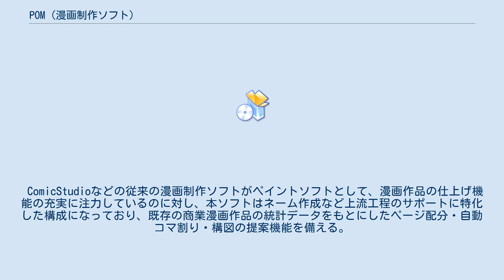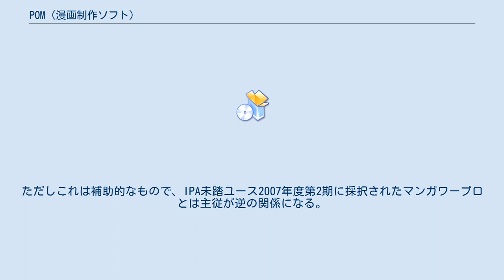POM (漫画制作ソフト)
POMは、IPA未踏ユースに採択された開発中の漫画制作ソフト。
本ソフトは一般的な漫画制作ソフトのようにペイントソフトから発展したものではなく、「漫画設計支援システム」と称しているようにCADソフト由来の漫画制作ソフトである。
 函館工業高等専門学校(未踏ユース採択当時)の小林由佳により開発中の漫画制作ソフト。
本ソフト開発プロジェクトはIPA未踏ユース2004年度に採択され、開発者は「2004年度天才プログラマー／スーパークリエイター」に認定された。
 ComicStudioなどの従来の漫画制作ソフトがペイントソフトとして、漫画作品の仕上げ機能の充実に注力しているのに対し、本ソフトはネーム作成など上流工程のサポートに特化した構成になっており、既存の商業漫画作品の統計データをもとにしたページ配分・自動コマ割り・構図の提案機能を備える。
 2010年8月15日現在、このソフトのアイディアの一部をもとにしたマンガコミュニケーションシステムβ版がWebアプリとして開発者が所属する株式会社テクノフェイスより公開されている。
 ページ配分や構図の提案を含めた自動コマ割りが本ソフトの中心となる機能で、そのバックには膨大な量の既存の商業漫画作品のページ配分などを集計したデータベースがある。
このデータベースをもとに、シナリオにマッチした最適なコマ割りを自動的に作成することができる。
ユーザーは、ジャンルごとに最適化されたコマ割りパターンを選択できる他、特定の作家のスタイルを模倣した作品を作ることもできる。
 自動レイアウトされたコマ割りをマニュアルで編集する機能が計画されている。
ただしこれは補助的なもので、IPA未踏ユース2007年度第2期に採択されたマンガワープロとは主従が逆の関係になる。
 作画機能は備えていない。
 ベースになっている技術の特許および論文が公開されている